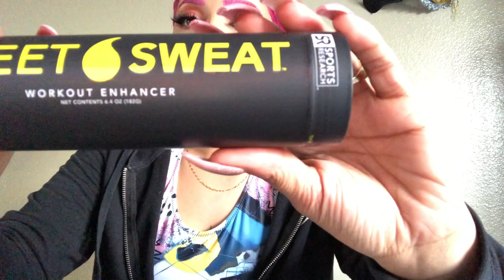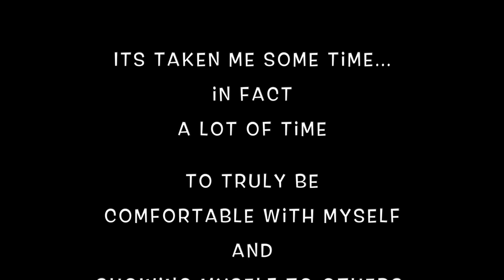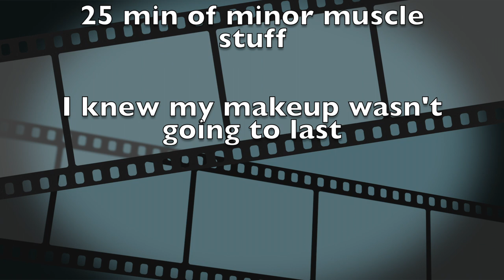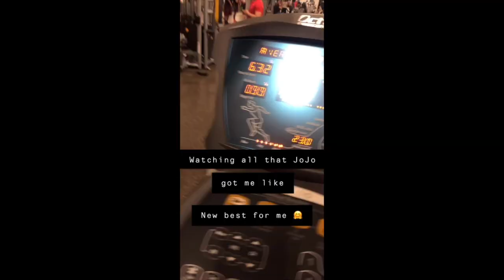Sweet Sweat Unboxing!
Hey Peeps!

I hope you enjoyed me pouring my blood,  SWEAT and tears into this video lol

Instagram.com/RisaMiranda
Twitter.com/RisaMiranda7

Belt:
Made with premium neoprene for superior heat insulation and contoured for lower back support.

[ FREE USE ] - Sappheiros - Smile [ Creative Commons, Chillstep, Chillout ]